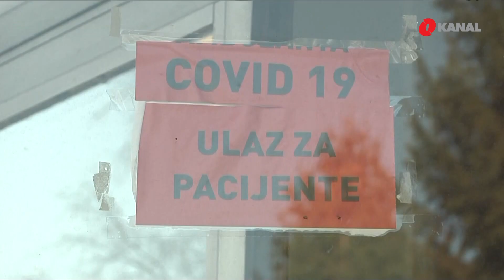Omikron dominira: U Tuzlanskom Kantonu velik udar na primarnu zdravstvenu zaštitu!